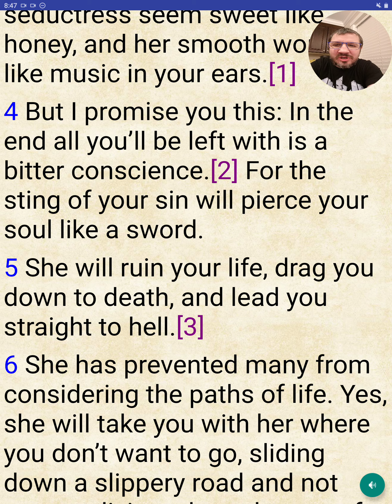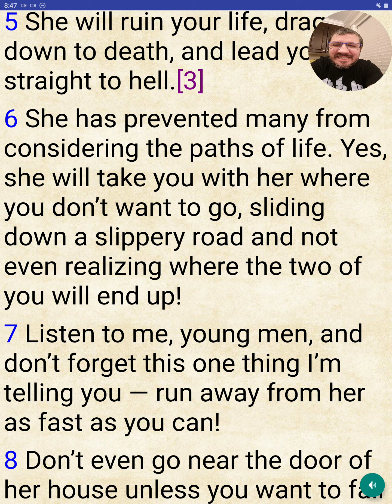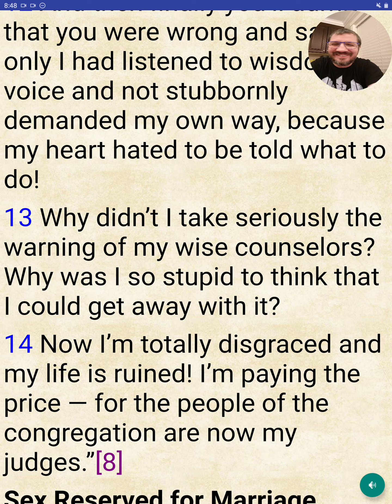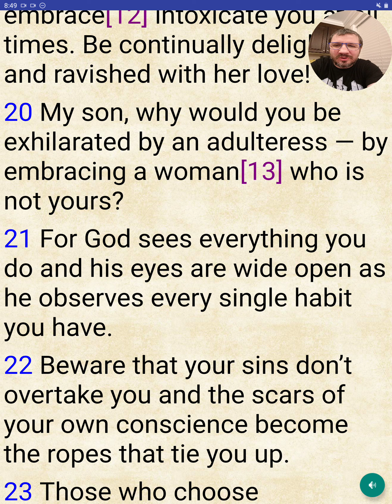Proverbs 5 - The Passion Translation (Read Along)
Proverbs
The Passion Translation
Read Along